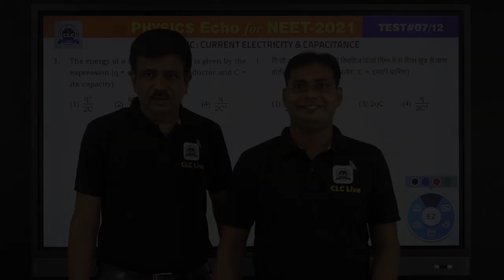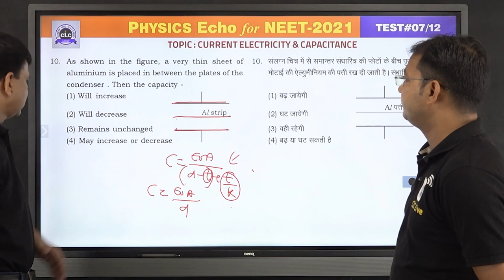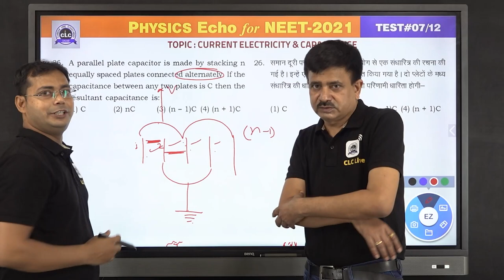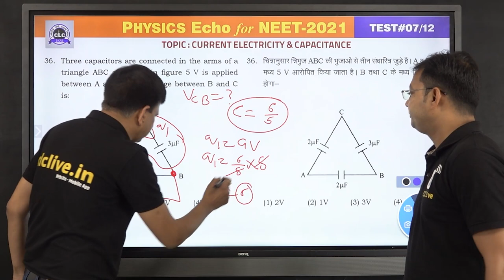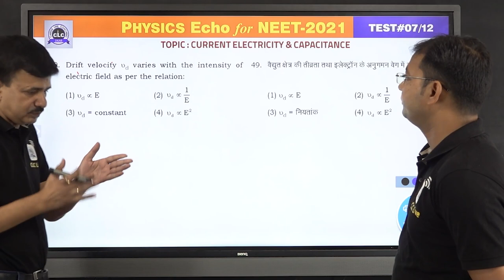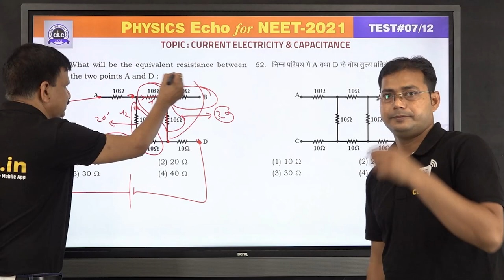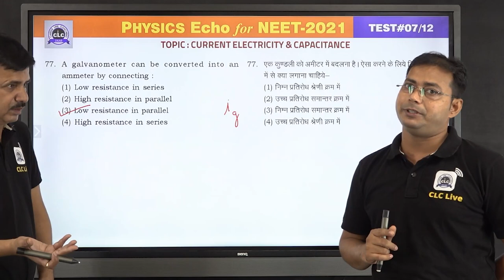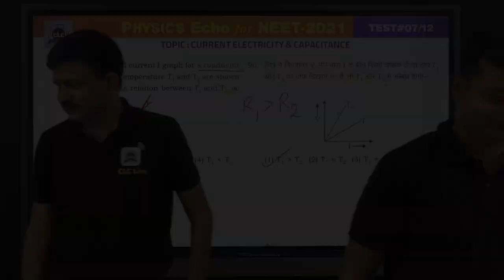Echo#07/12 || Physics Echo || Online Solution || CLC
Topic - Current Electricity & Capacitance

Solution by: Gorishankar Sir & Manish Sir